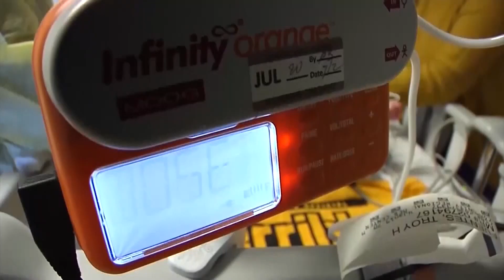Follow-up with Troy Fuentes and his Family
Born at 24 weeks, Troy Fuentes came into this world fighting for his life and spent a total of 14 months in Community Regional's neonatal and pediatric intensive care units.

Today, Troy is four years old and MedWatch Today catches up with the Fuentes family to hear how the care she and her baby received from the physicians and care team was truly life-saving.